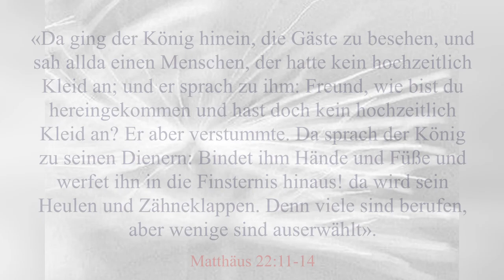Ein Gast ohne Hochzeitskleidung. Matthäus 2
«Da ging der König hinein, die Gäste zu besehen, und sah allda einen Menschen, der hatte kein hochzeitlich Kleid an; und er sprach zu ihm: Freund, wie bist du hereingekommen und hast doch kein hochzeitlich Kleid an? Er aber verstummte. Da sprach der König zu seinen Dienern: Bindet ihm Hände und Füße und werfet ihn in die Finsternis hinaus! da wird sein Heulen und Zähneklappen. Denn viele sind berufen, aber wenige sind auserwählt.» ‭‭Matthäus‬ ‭22‬:‭11‬-‭14‬ ‭

«Der natürliche Mensch aber vernimmt nichts vom Geist Gottes; es ist ihm eine Torheit, und er kann es nicht erkennen; denn es muß geistlich gerichtet sein.» ‭‭1. Korinther‬ ‭2‬:‭14‬ ‭DELUT‬‬

«Wahrlich, wahrlich, ich sage dir: Wenn jemand nicht von Neuem geboren wird, so kann er das Reich Gottes nicht sehen.

«Wahrlich, wahrlich, ich sage dir: Wenn jemand nicht geboren wird aus Wasser und Geist, so kann er nicht in das Reich Gottes kommen.» Johannes‬ ‭3‬:‭3‬ ‭DELUT

«Jesus antwortete und sprach zu ihnen: Das ist Gottes Werk, daß ihr an den glaubt, den er gesandt hat.» ‭‭Johannes‬ ‭6‬:‭29‬ ‭DELUT‬‬

«Da Jesus das hörte, sprach er zu ihm: Es fehlt dir noch eins. Verkaufe alles, was du hast, und gib's den Armen, so wirst du einen Schatz im Himmel haben; und komm, folge mir nach!» ‭‭Lukas‬ ‭18‬:‭22‬ ‭DELUT‬‬